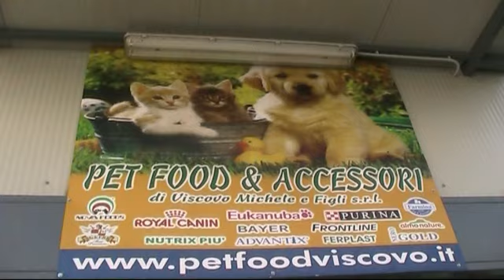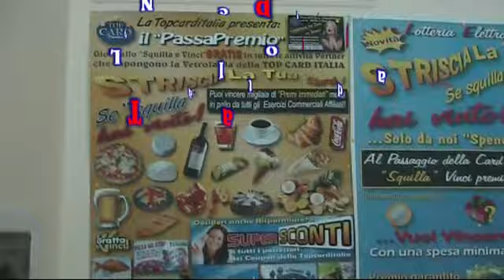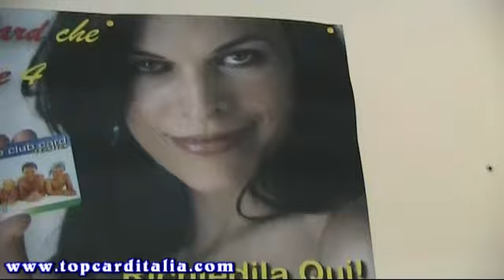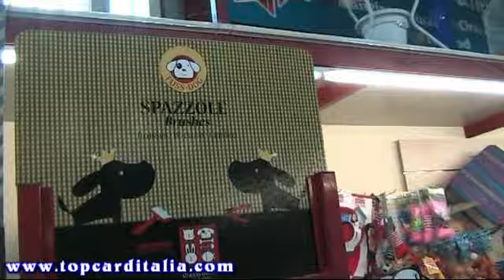PET FOOD VISCOVO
PET FOOD & ACCESSORI di Viscovo Umberto e F.lli